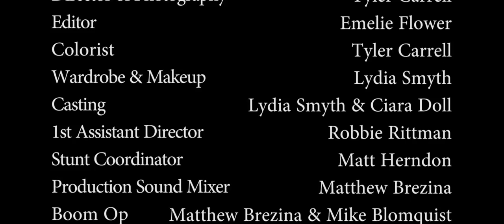Paperboy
Paperboy is a film warning everyone about the dangers of over-committing yourself and the effects it can have.

Director: Lydia Smyth
Writers: Tyler Carrell & Lydia Smyth
Producer: Ciara Doll
Executive Producers: Robby Benson, Alexis Ovitt, & Emmalie Reif
Charlie: Ben Barry
Mom: Emily McGee
Driver: Shawn Keller
Student: Rae McFadden
Director of Photography: Tyler Carrell
Editor: Emelie Flower
Wardrobe and Make-up: Lydia Smyth
Casting: Lydia Smyth & Ciara Doll
1st Assistant Director: Robbie Rittman
Stunt Coordinator: Matt Herndon
Production Sound Mixer: Matthew Brezina
Boom Operators: Matthew Brezina & Mike Blomquist
Script Supervisor: Lydia Smyth
Props Master: Tyler Carrell
Key Grips: Shawn Keller & Taylor Prugh
1st Assistant Cameras: Jason Fruits & Kiel Perez
Post Sound Mixer: Emma Boly

Missy & Steve Carrell (Not just for the help with Paperboy, but for help with everything life throws at me)
Robby Benson
Dan Brown
Indiana University Media School
The Residents of S Winfield Rd, between S Pickwick St. & Rechter St. of Bloomington, IN
The City of Bloomington, IN
The Herald Times
Ashley Chambers